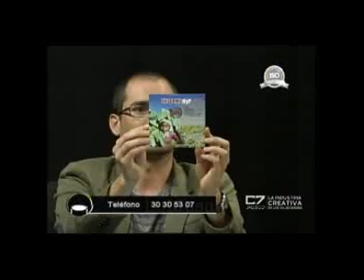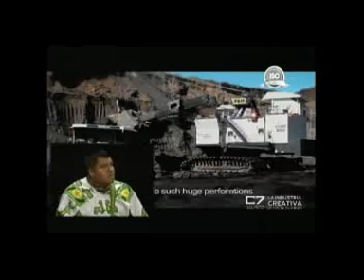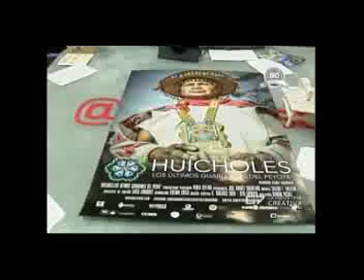La mesa 20-05-14